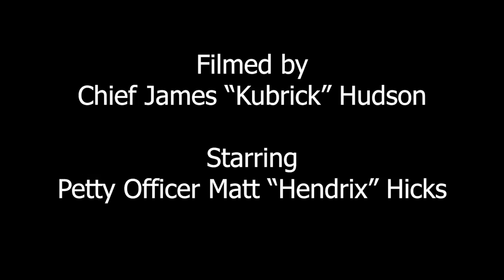Royal Navy | HMS Queen Elizabeth ukulele players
HMS Queen Elizabeth now has a ukulele club. but not everyone is a fan.